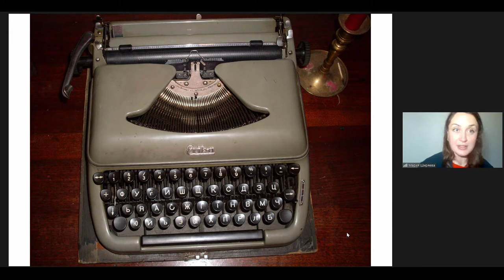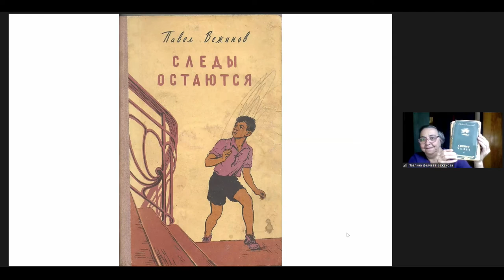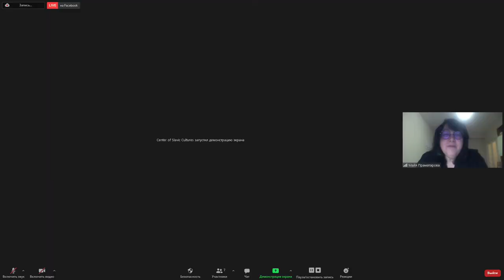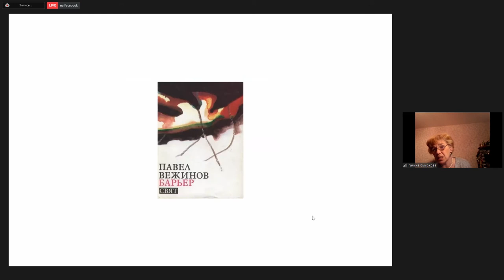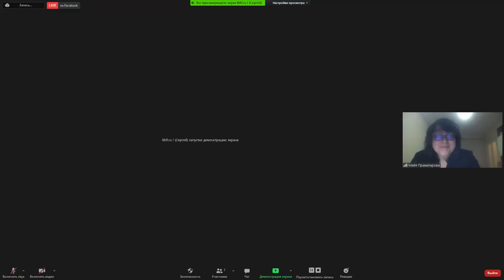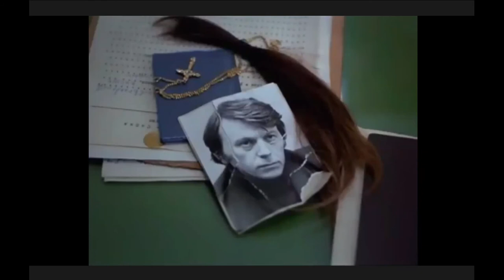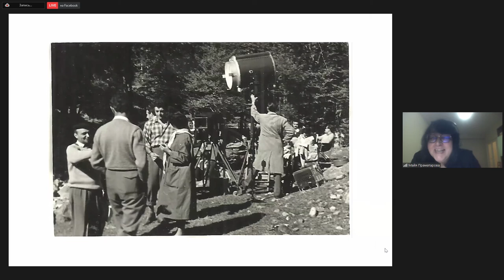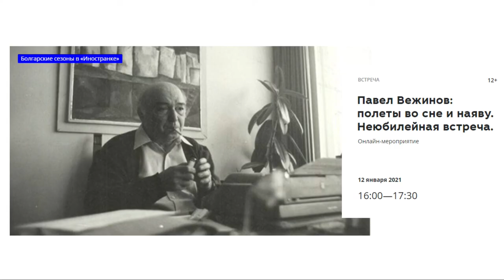«ПОЛЕТЫ ВО СНЕ И НАЯВУ» – беседа о творчестве Павла Вежинова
Центр славянских культур и Болгарский культурный центр поговорили о фантастическом реализме Павла Вежинова, его «Барьере» и Иннокентии Смоктуновском как выразителе философии и поэтики автора. Специальный гость онлайн-встречи — Павлина Дечева-Вежинова, журналист и дочь писателя.

Павел Вежинов — выдающийся болгарский писатель и драматург. Среди его произведений наибольшей популярностью пользовались его романы «Ночью на белых конях», «Звезды над нами» и повесть «Барьер», «Озерный мальчик», «Белый ящер», «Измерения». «Возможна ли гармония между рациональным и иррациональным, между разумом и чувствами?» — этот вопрос стоит в основе многих его произведений.

На встрече поговорили об одноименном фильме-притче режиссера Христо Христова «Барьер» (драма, 1979). В основе трагического сюжета лежит любовная история в фантасмагорическом преломлении. Фото представлены из архива дочери писателя.

Участники:
Павлина Делчева-Веженова — журналист и дочь писателя; Майя Праматарова — эксперт Болгарского культурного центра в Москве, кандидат искусствоведения; Галина Смиронва — кандидат филологических наук; Мария Ширяева — переводчик с болгарского языка; Екатерина Артемюк — координатор культурных проектов Центра славянских культур.